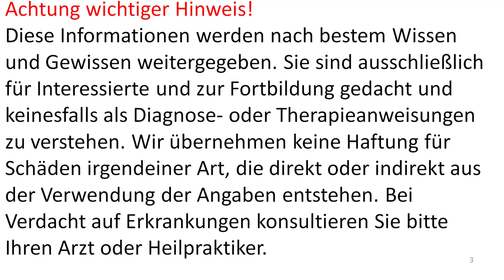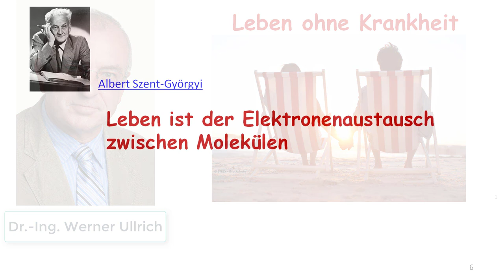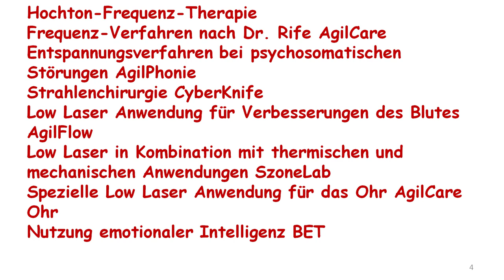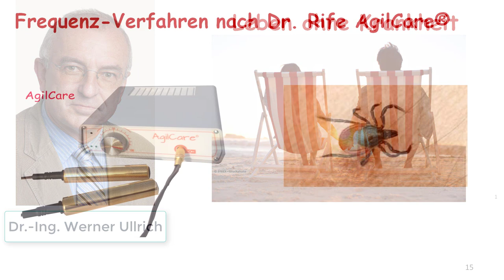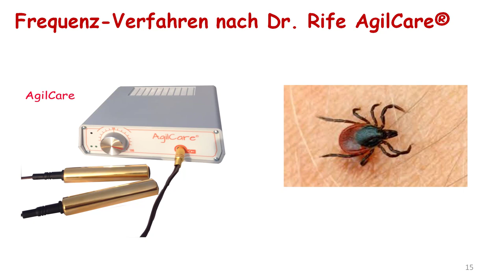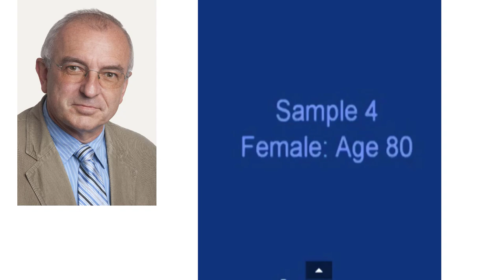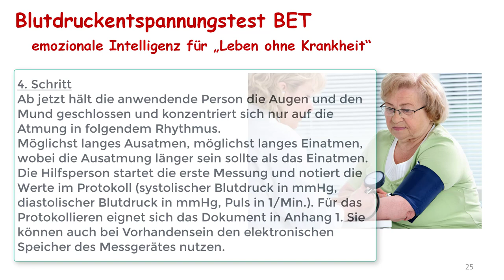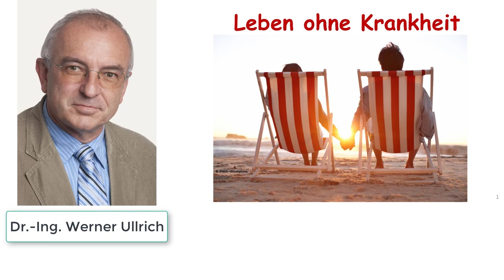Elektromagnetisches Leben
Leben ist.
Lassen Sie mich darüber berichten, wie der gezielte Einsatz von elektromagnetischer Energie auf verschiedenen Wegen "Leben ohne Krankheit" ermöglichen kann